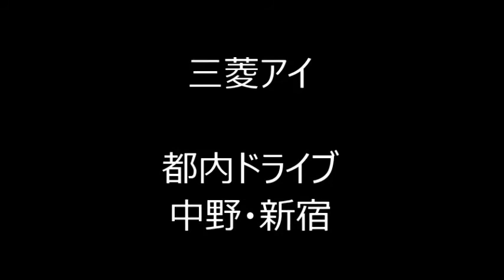三菱アイ 中野・新宿ドライブ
中野区方南町にある島忠からの帰り道です